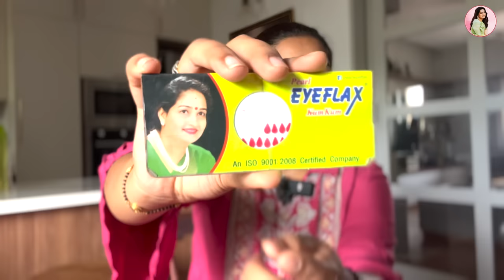I CANNOT SURVIVE WITHOUT THIS! | My Daily Essentials | Nakshathra Nagesh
▶️ Video Out Now👌

If you followed me, You know How Important These Two Pouches in my Life. And Yes, As you asked Here I'm Finally Revealing my two important pouches in my life. And A Special Update on my Home Tour is in the Last Part of the Video. So Watch the Video Fully and Enjoy.

Virtual Hugs 🤗🤗❤️😍😍